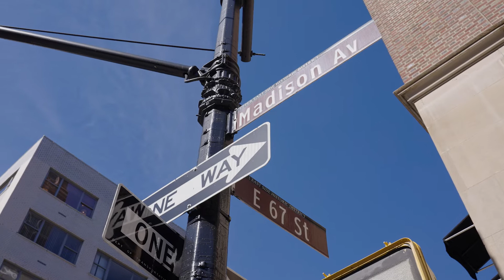797 Madison Ave - Meridian Retail Leasing